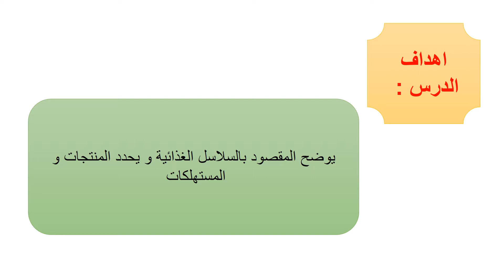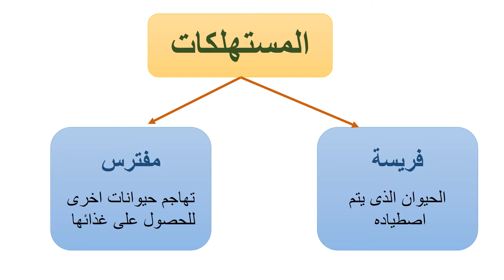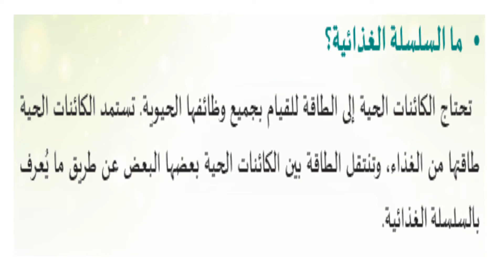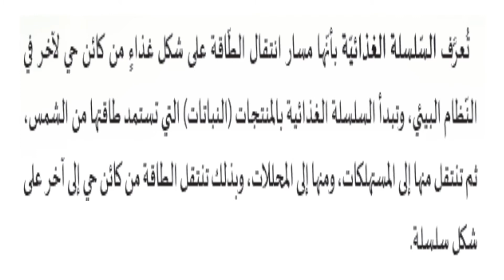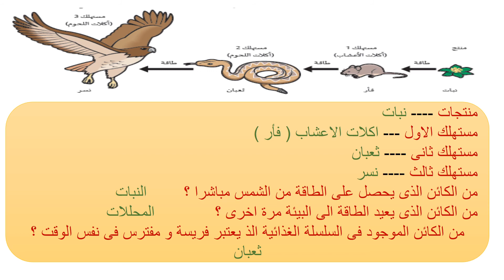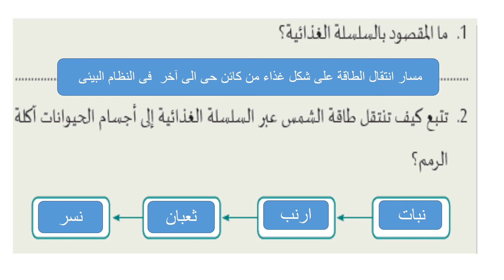الصف الخامس - العلوم - السلاسل الغذائية 4